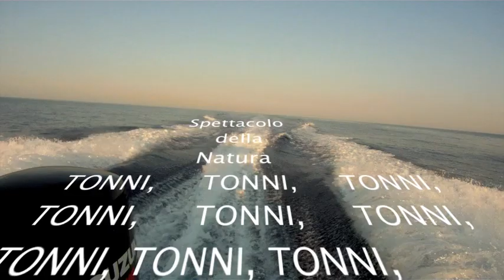I Tonni, preparazione al 28° Campionato Italiano Drifting .m4v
Preparazione al 28° Campionato Italiano di Drifting al Tonno
San Benedetto del Tronto 02/04 Agosto 2012
Capitano Bruno Giordano
Ufficio Stampa Pasquale Garreffa
                                                                     Si ringrazia per le musiche Oleg Serkov